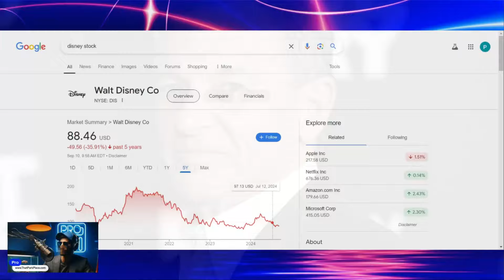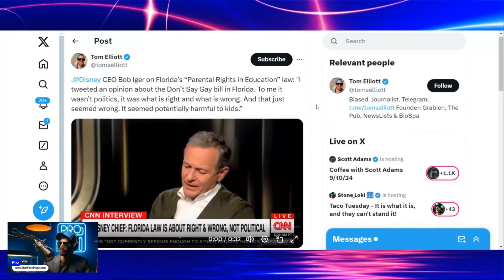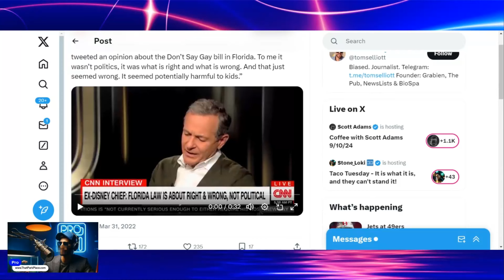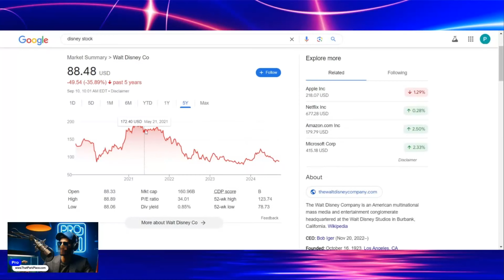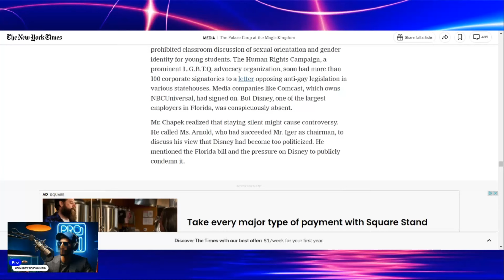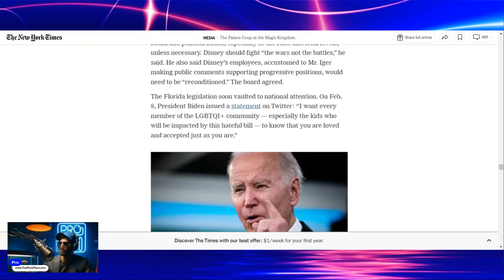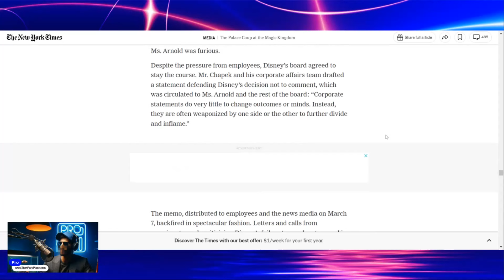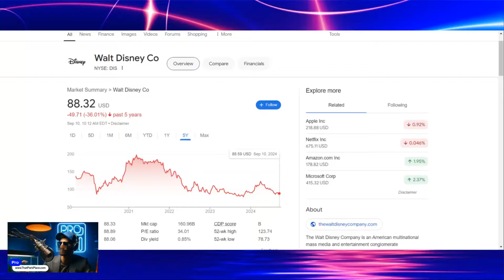They Want Bob Iger GONE! Mainstream News TURNS AGAINST Disney CEO with Humiliating Articles...